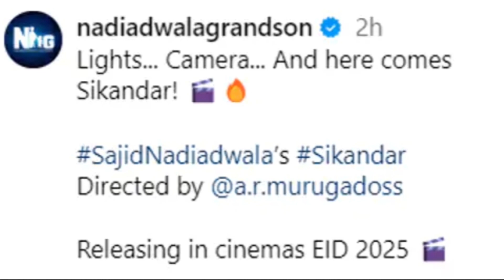Sikander Movie Poster Release By Sajjad Nadiyawala||Sikander Movie Poster Reaction||Salman